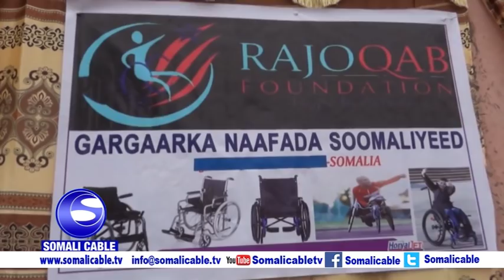ururka gar gaarka naafada soomaaliyeed ee Rajo qab foundation ayaa 80 Gaari oo ah kuwa ay ku socdaan